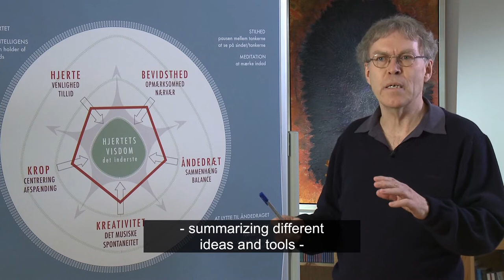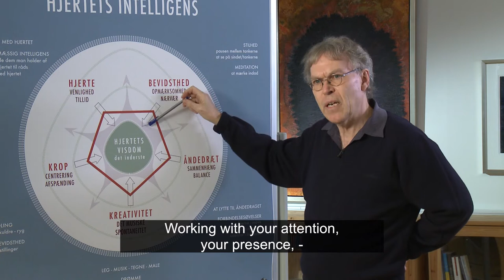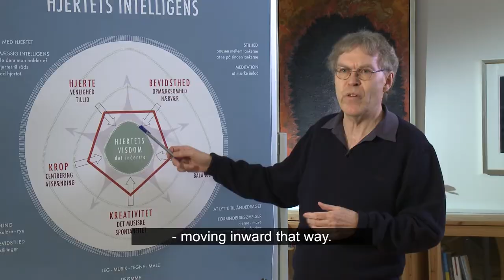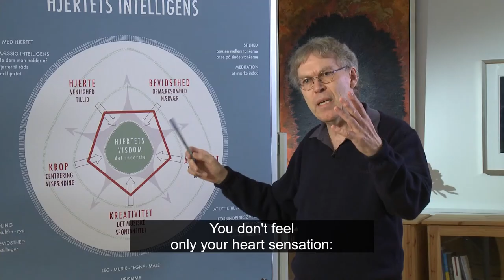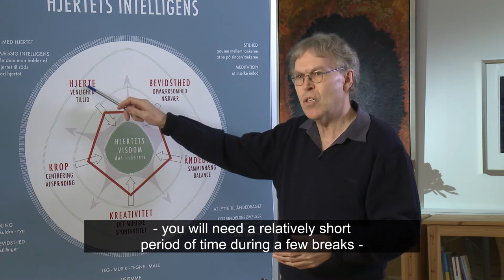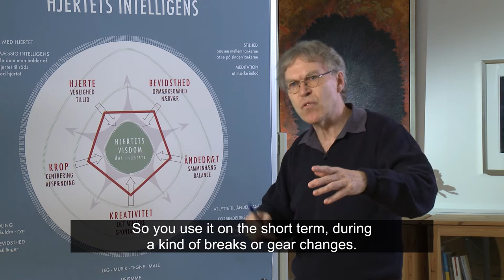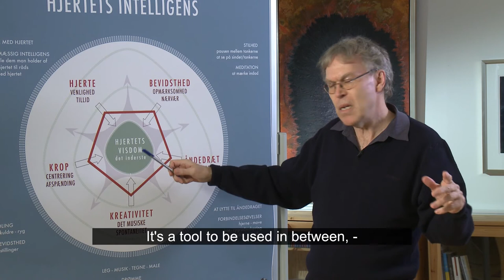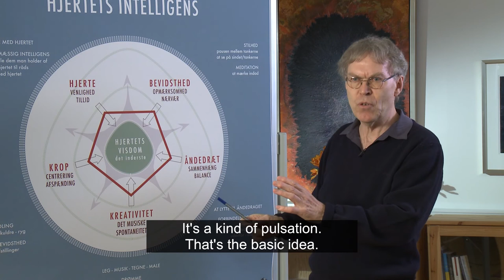Jes Bertelsen pentagram